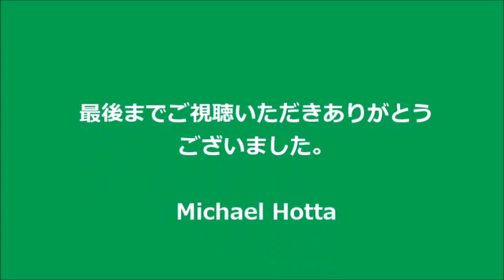「自作曲」ズブの素人がＳＳＷで作曲してみた！ 明るい窓（ピアノ曲）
素人でも作曲でき、聴けるなんてすばらしい。最高のおもちゃを手に入れた感じ。どこまでテクニックを磨けるか。少しづつやっていきたい。